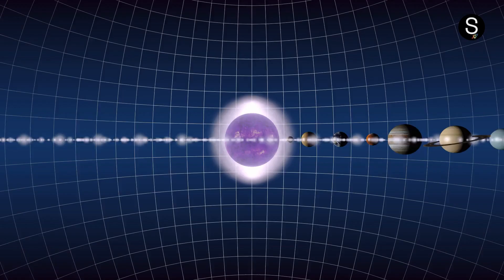What If There Were 2 Earths? | Space-Time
The idea of two Earth-like planets existing in close proximity raises a variety of interesting hypothetical scenarios and challenges. Let's explore some aspects of what might happen if there were two Earths:

Gravitational Effects:

The gravitational forces between the two Earths would significantly affect each other. This could result in tidal forces, potentially causing changes in oceanic tides and geological activity on both planets.
Orbital Dynamics:

The presence of another Earth would impact the orbital dynamics of both planets. They might influence each other's orbits, potentially leading to changes in the length of days, years, and seasons.
Atmospheric Interaction:

The atmospheres of the two planets might interact. Gases and particles could be exchanged between the atmospheres, leading to changes in climate and weather patterns on both planets.
Life and Evolution:

If both planets had similar conditions and were capable of supporting life, the possibility of interplanetary exchange of biological material might occur. This could lead to unique evolutionary processes on both planets.
Cultural and Societal Impacts:

The discovery of another habitable planet could have profound effects on human culture and society. It might spark a renewed interest in space exploration and colonization, and new perspectives on humanity's place in the universe.
Resource Competition:

With two habitable planets, there could be a competition for resources. This might either drive collaboration between the two planets or lead to conflicts over access to essential materials.
Technological Advances:

The presence of another Earth could stimulate rapid technological advancements as societies work to understand and interact with the new planetary neighbor. Space travel technology, in particular, would likely experience significant progress.
Communication Challenges:

Communication between the two planets would be challenging due to the vast distances involved. There would be significant time delays in sending and receiving signals, which could impact coordination and collaboration.
Philosophical and Existential Questions:

The existence of another Earth could raise profound philosophical and existential questions about the nature of life, the universe, and our place in it. It might lead to new perspectives on the meaning of existence and the possibilities for intelligent life in the cosmos.
Impact on Astronomy and Astrophysics:

Having another habitable planet nearby would provide scientists with a unique opportunity for detailed study. Observations of each other's atmospheres, climates, and ecosystems could advance our understanding of planetary science and astrobiology.
It's important to note that these scenarios are purely speculative and based on our current understanding of physics, astronomy, and biology. The actual outcomes would depend on numerous factors, and the existence of another Earth-like planet in our cosmic neighborhood remains a topic of exploration and discovery in the field of astronomy.